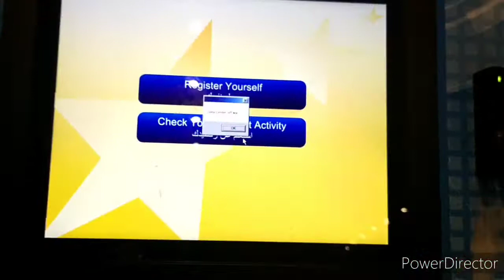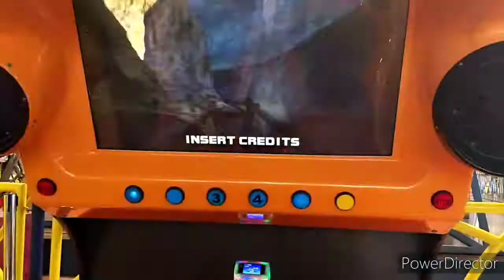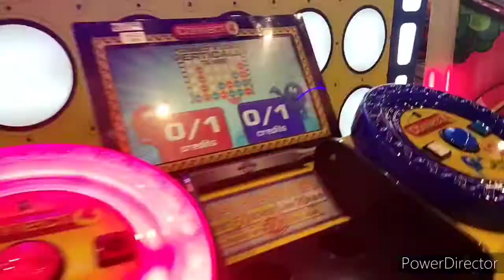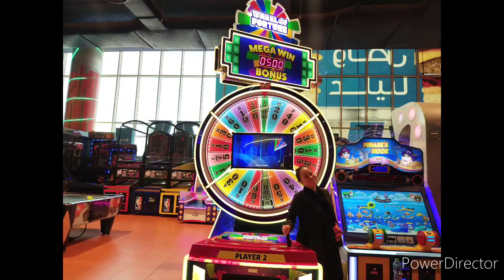Bonding with Jen (Otham Mall) :)